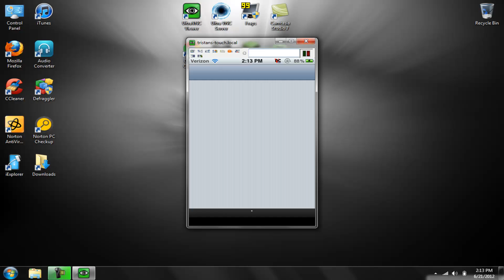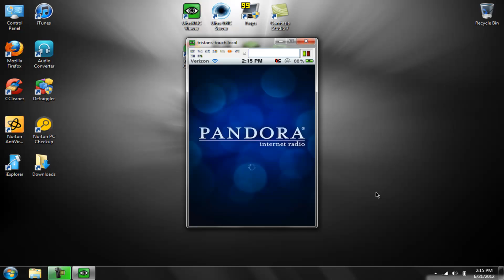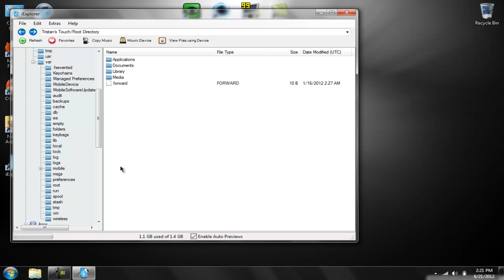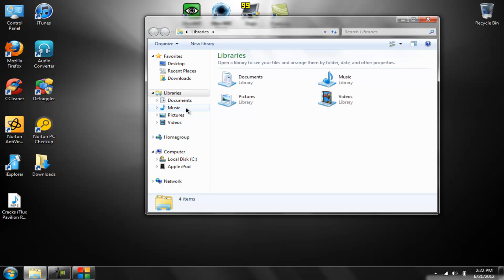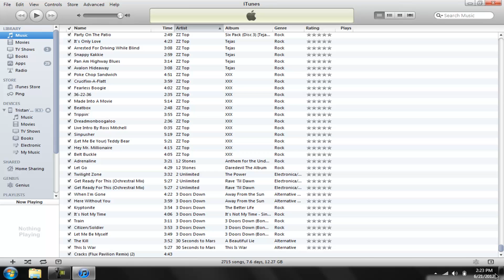How to Download Music Off Pandora and Put it On Itunes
Just a tutorial on how to download music from pandora and put transfer it over to your computer Enjoy